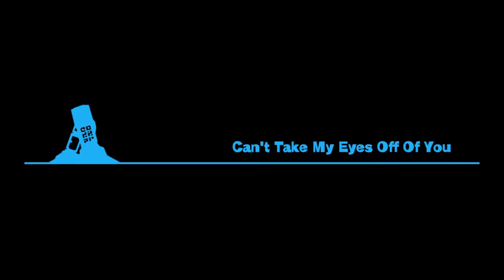PixelJunk Shooter Ultimate 100% Playthrough Part 27 - Can't Take My Eye Off of You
PixelJunk Shooter Ultimate 100% Playthrough Part 27 - Can't Take My Eye Off of You (PS4 - PixelJunk Shooter Ultimate Gameplay Playthrough)

This playthrough is done in co-op with my boyfriend and covers all Scientists, Diamonds, and every hidden room for a 100% complete guide. To view the entire playlist of this gameplay playthrough, please